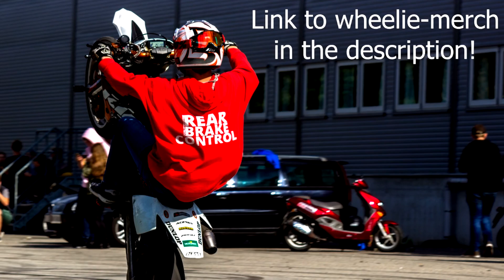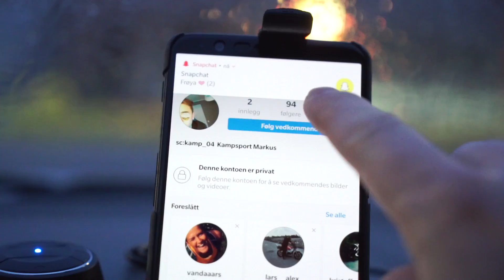HVA SKJER PÅ KANALEN FRAMOVER? - Bilvlog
Meld deg inn i Facebook gruppen min!

★ Takk til Jaktfall.no for Contour ROAM3

FAQ:
What bike do you own?   -   Husqvarna 510 SMR 2007
Where do you live?   -   Halden, Norway
What was your first bike?   -   Tempo Corvette 380 1989 mod, 50cc.
Have you ever had a 125cc?   -   Nope, from 50cc directly till 501cc.
How old are you?   -   Born in November 1998, do your math ;)
Which cameras are you using?   -   Contour ROAM 3 and ROAM.
What editing program?   -   Sony Vegas Movie Studio HD.
Wheelie practice time?   -   Started wheeling mid july 2017, first scrape 2 months after I got my license.